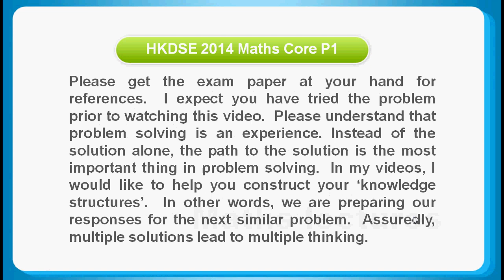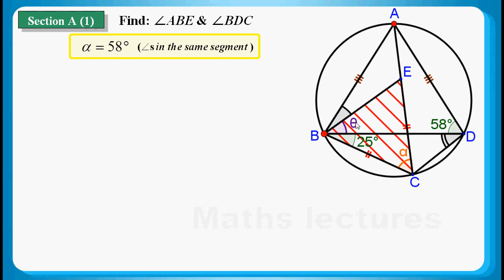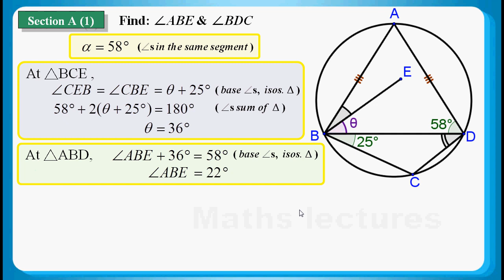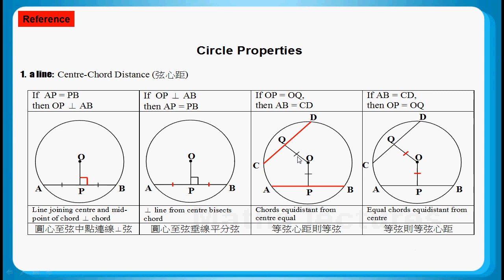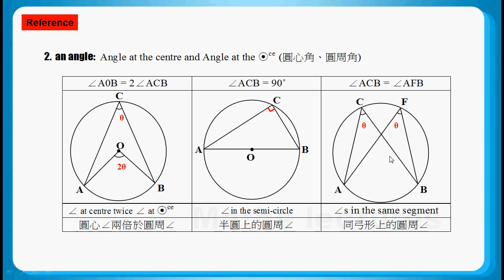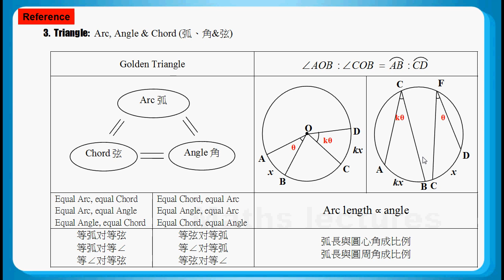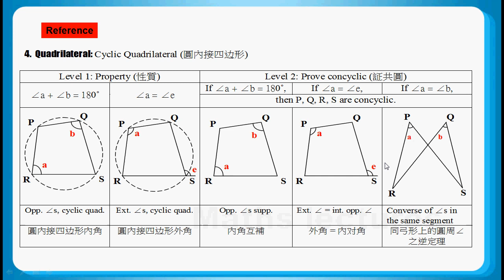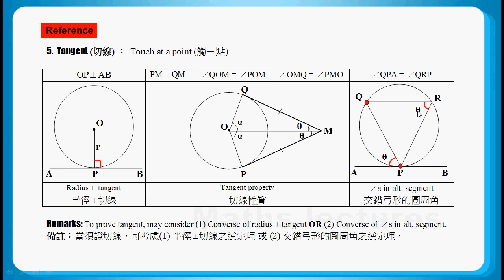HKDSE 2015 Maths Core Paper 1 Q08: Circle Property 圓形性質 、Isosceles Triangle 等腰三角形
HKDSE 2015 Maths Core Paper 1 Q08:
Circle Property 圓形性質 、Isosceles Triangle 等腰三角形